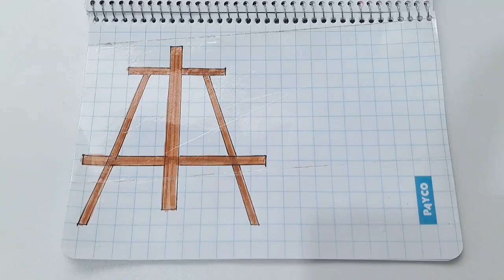[💸paperdiy💸]Drawing🎨 [ASMR] painting asmr👩‍🎨 |satisfying|paper play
paper diy
Drawing
ASMR
Pating asmr
satisfying
paper play